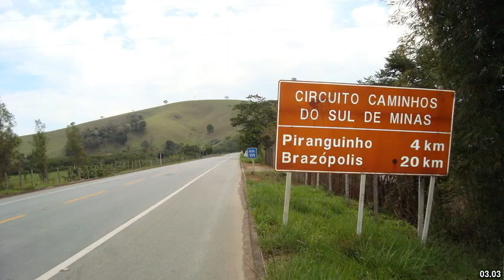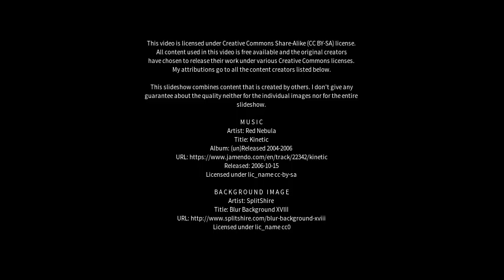Best places to visit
Best places to visit - Rancharia (Brazil) Best places to visit - Slideshows from all over the world - City trips, nature pictures, etc.